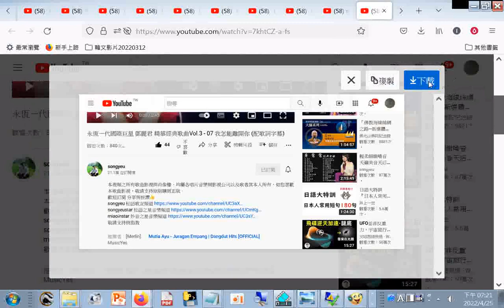鄧麗君 精華經典歌曲Vol.3 - 07 我怎能離開你 (配歌詞字幕) +網址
閩南語讀經影片合輯